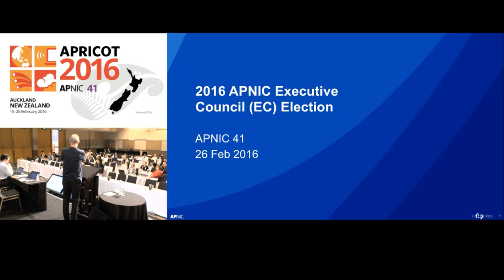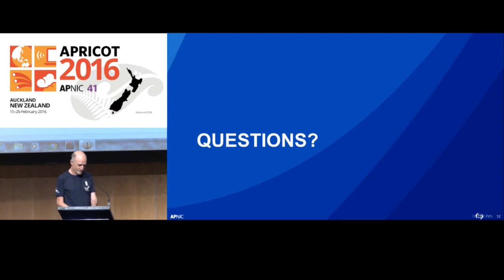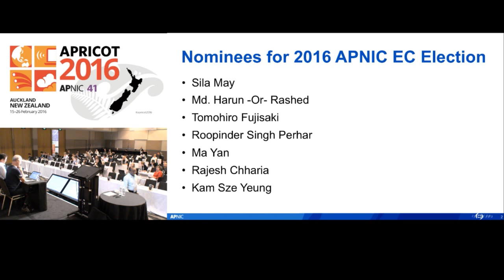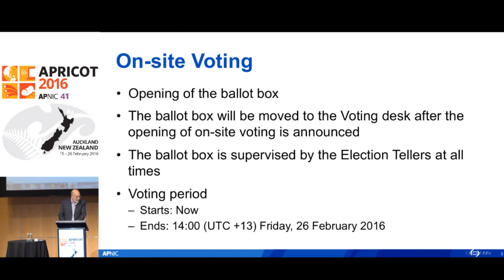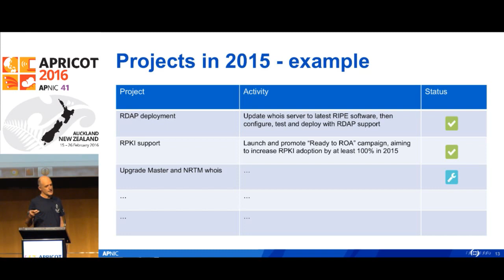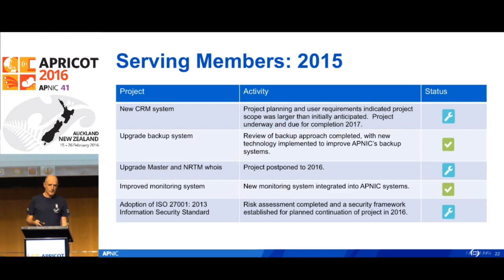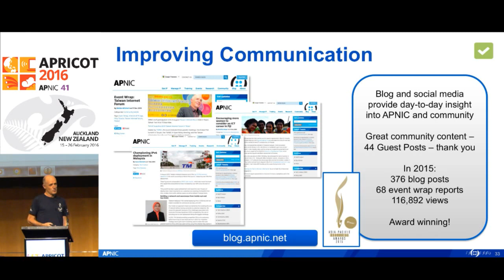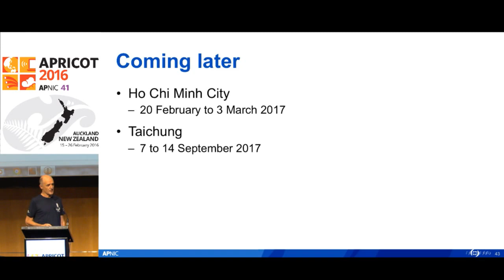APNIC AGM (1)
APNIC’s operational and financial performance for the prior year is reported to Members and the wider community at the APNIC Annual General Meeting (AGM). Members also have the opportunity to elect representatives for APNIC’s governing body, the Executive Council. All are welcome to attend.